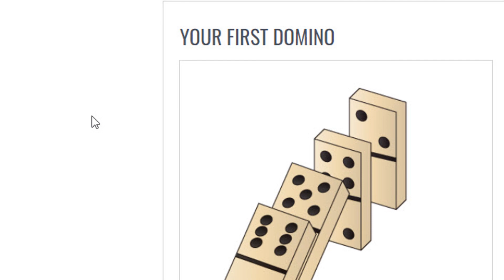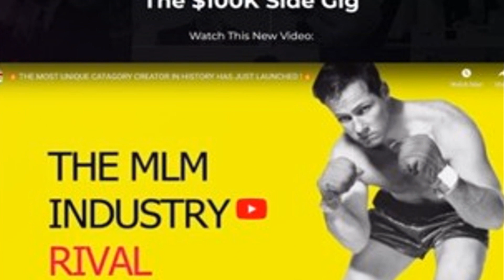The untold, ONE WORD Secret to REAL Network Marketing Team Building Success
The real secret to ongoing lifetime network marketing success is something that is never talked about and for good reason.  The secret is a simple one word answer that starts with a P and your upline or network marketing gurus will never share it with you, you will discover it in this training.

Websites reference in this training.